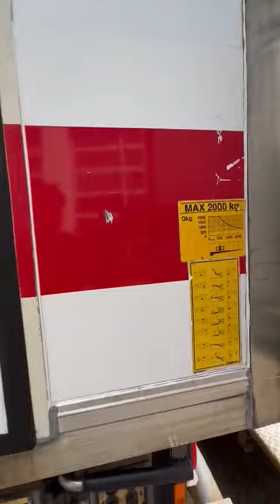Mercedes-Benz Atego 1224 / / Carrier cooler / 434612km / Euro5 / 2010 / 4x2 / TUV (APK) 16-02-2023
BY GEERTS TRUCKS IN RIJEN
SELL PRICE: SOLD!

Spoorlaannoord 17
5121WV,  Rijen
The Netherlands